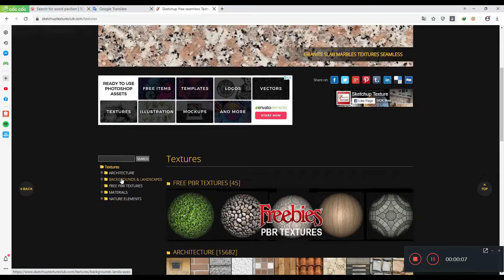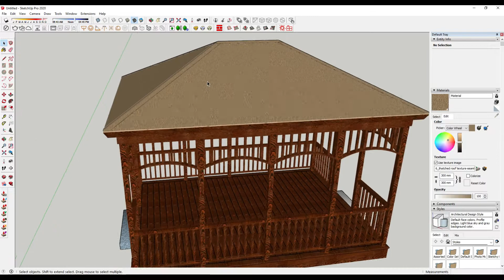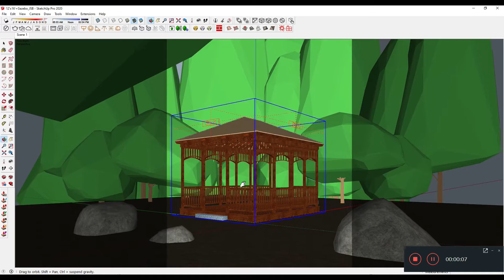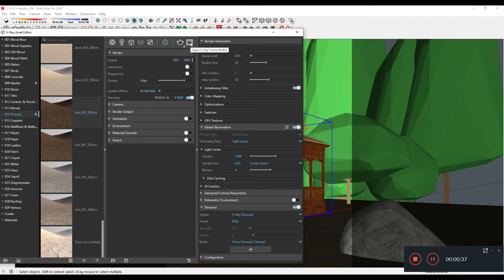HAYDEN-SKETCHUP TUT #01, Fur-Thatched Roof with Sketchup+VrayNext. huong dan Vray mái tranh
This is my first tutorial with Sketchup
Fur Thatched Roof with Vray Next.

More pics:
Leave your email in comment if you like the file. I will send it to you.